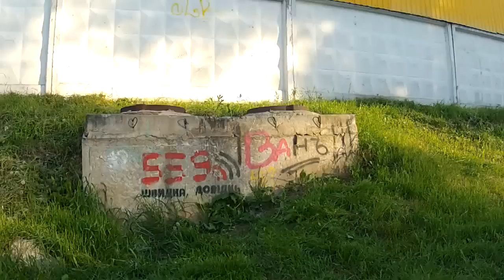Urban Mototrial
Dal canale amico == video trial
VISITATELO GO TO SEE!
go and see the video/aller voir la vidéo/gehen und sehen das Video